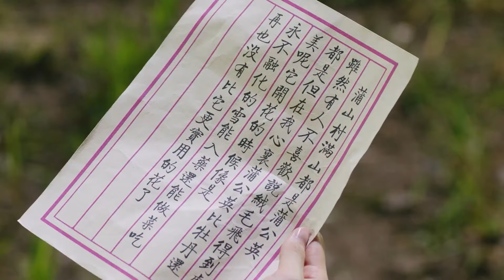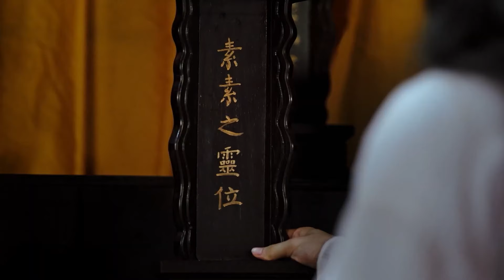[FULL] Vì yêu mà hận, tiểu nữ hóa thành yêu trả thù đời | Phim Trung Quốc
Phim Cổ Trang THỊ TỬU LỆNH | Trần Bá Dung | Siêu Phẩm Ngôn Tình Xuyên Không Hay Nhất
♦ ♦ Bộ Phim Thị Tửu Lệnh – (Monster Bar): được chuyển thể từ truyện tranh “Tửu Quán Yêu Quái” kể về Bạch Kỳ chủ quán rượu có tài pha chế rượu và Phù Vũ phẩm rượu sư mất đi vị giác, dựa vào rượu mà đi vào câu chuyện chấp niệm trong lòng mỗi vị khách, giúp khách hoá giải khúc mắc trong lòng, trấn an linh hồn. Trong câu chuyện của người khác, hai người cũng tìm được sự trưởng thành cho mình, Bạch Kỳ cuối cùng cũng có linh cảm điều chế rượu giúp Phù Vũ khôi phục vị giác.
Thể loại: Tình Cảm - Lãng Mạn, Bí Ẩn - Cổ Trang
Quốc gia: Trung Quốc
Diễn viên: Trần Bá Dung, Dư Diễn Long,...